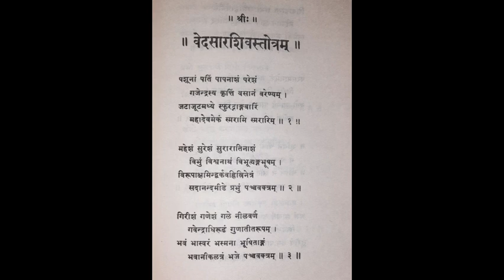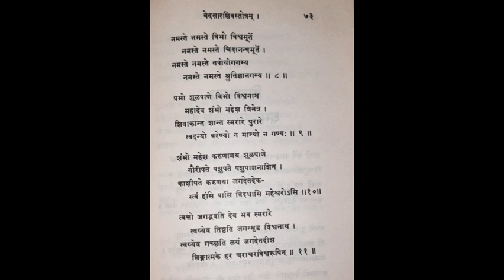आदि शंकराचार्य विरचित वेदसारशिवस्तोत्रं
आदि शंकराचार्यांनी रचलेले
वेदसारशिवस्तोत्रं

from
श्रीशांकरग्रंथावलि:
|| स्तोत्राणि||
1
Samata Books
Madras